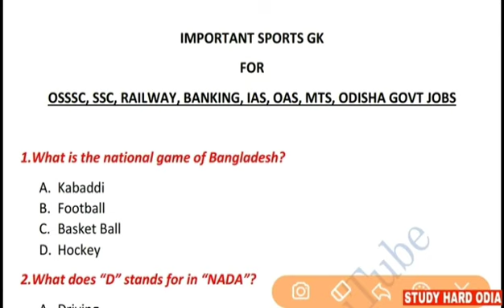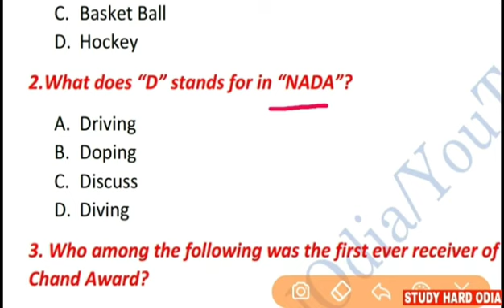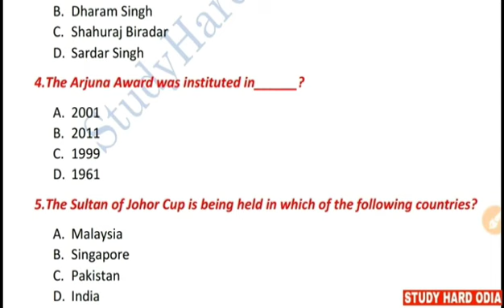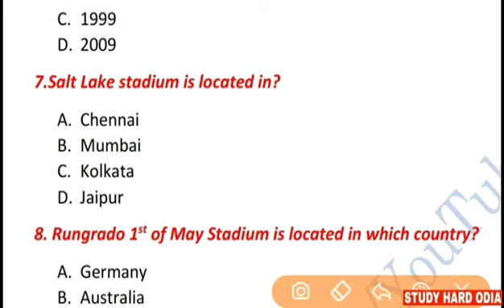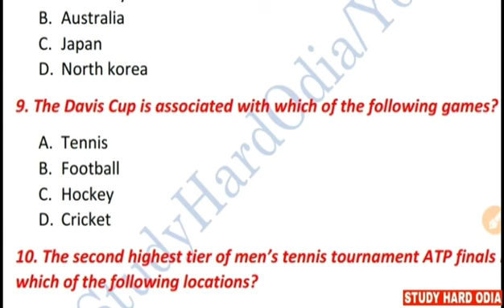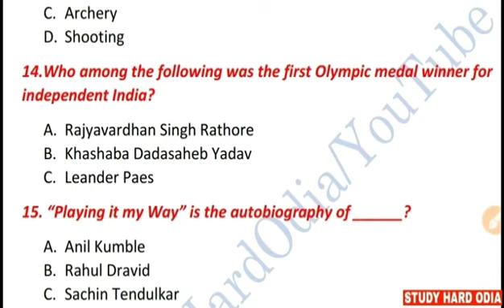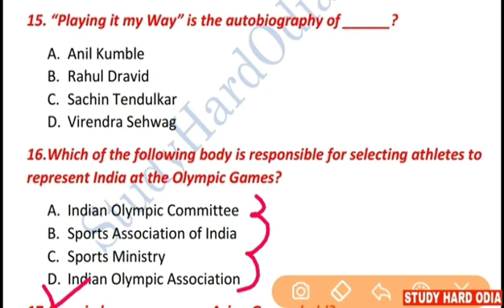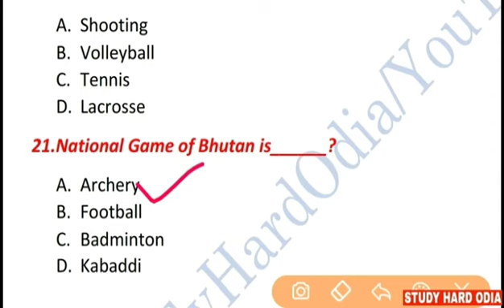Top 20 Sports Static GK Live Class for SSC CGL OAS ASO OSSSC FORESTGUARD IAS NTPC GROUP-D MTS OSSC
Hello friends this is the part 2 of the Static GK Live Class for Upcoming different competitive exams.